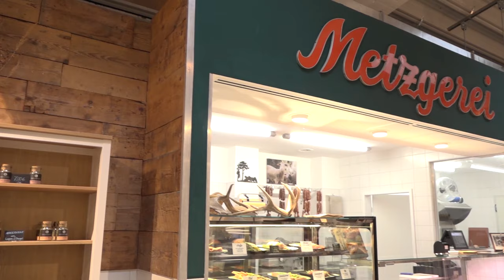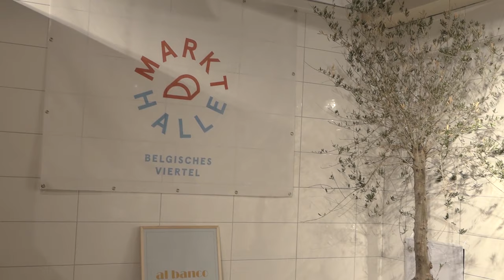Lappen & Prengel Metzgerei